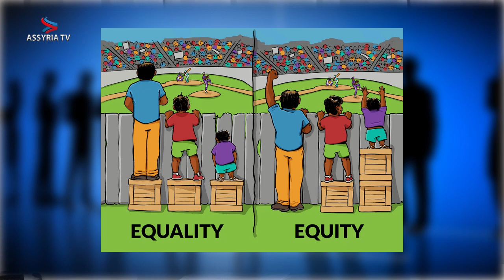Funka utan skam Arvsfondsprojekt